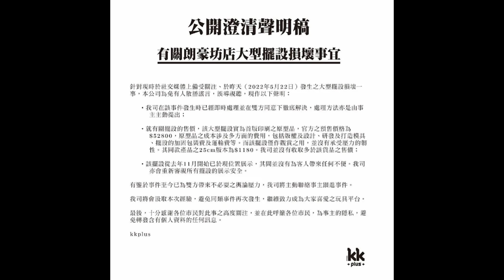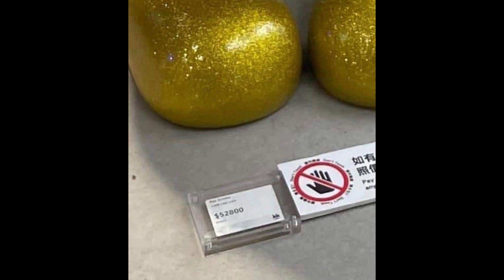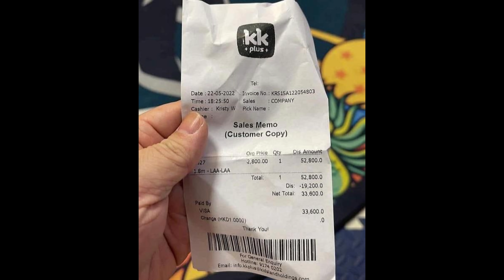🔴五歲童挨跌得得B事件！小朋友全身僵硬望住碎片？父親指個仔問左三次：「點解個公仔咁恐怖？」｜日更頻道